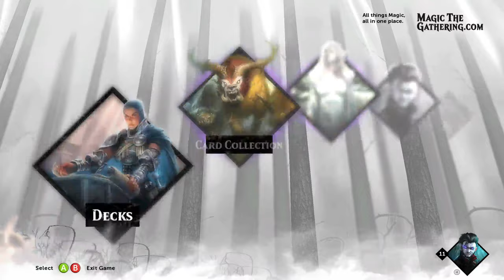Magic 2015 Is the $35 Complete Edition Worth It?